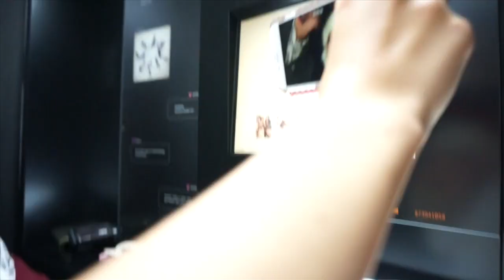[Vlog#18]Youtube Space Tokyoビューティーラボ！(Русские субтитры)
今回はYoutube Space Tokyoのビューティーラボに参加させていただきました！
この間はじめてオリエンテーションに行って、ほかのラボのメンバーと会って、動画についていろいろ
教えてもらって、面白かったです！
これからビューティーラボの動画もアップすると思いますし、
この機会をきっかけにもっとビューティーの動画を頑張りたいと思います！

動画にでてくれたビューティーラボのメンバー